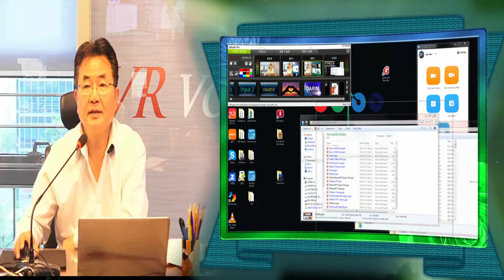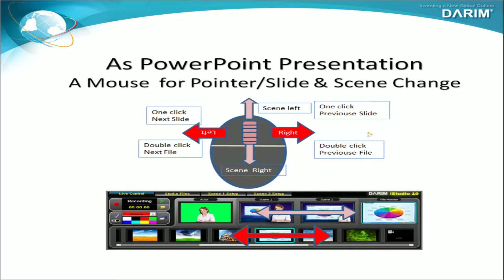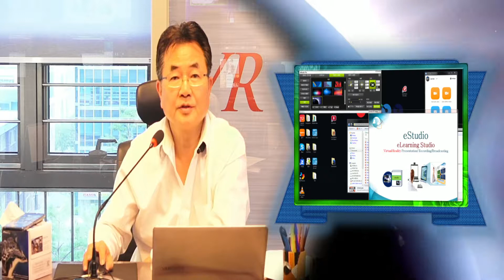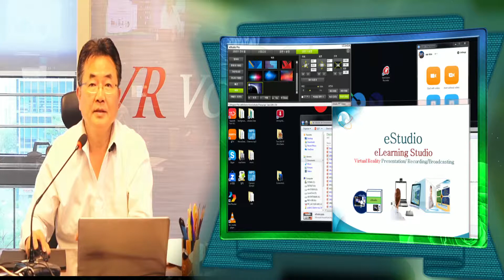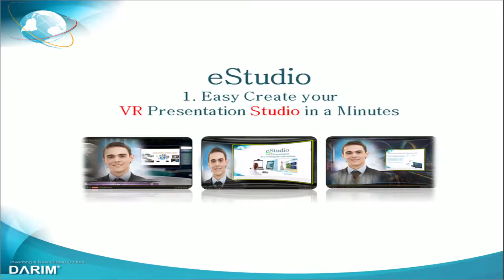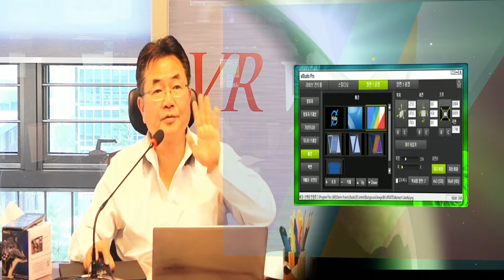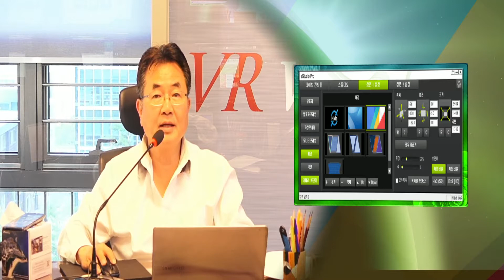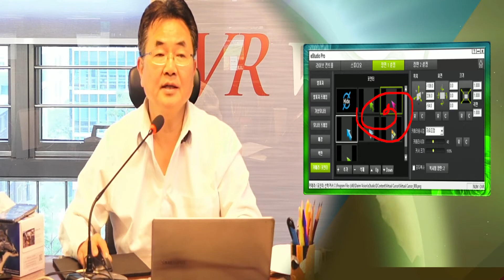ESTUDIO-SET2 - [중급 과정] 배경 세팅 및 수정하기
eStudio의 배경 세팅 기능을 알아보는 과정입니다.
eStudio의 장면 전환 및 배경 데코레이션
배경, 벽면 기능에 대한 이해를 돕는 과정입니다.
나만의 강의 배경을 멋지게 꾸며보시기 바랍니다.